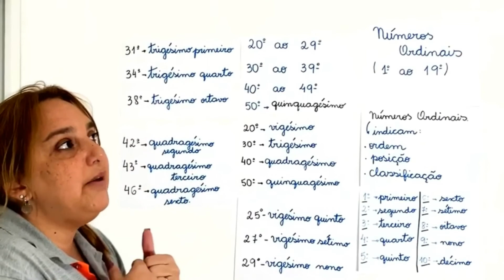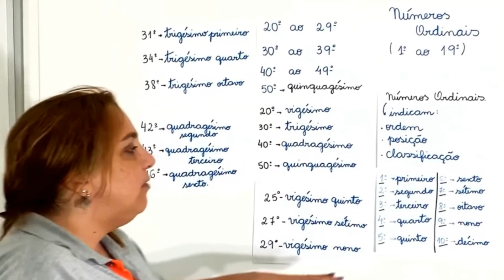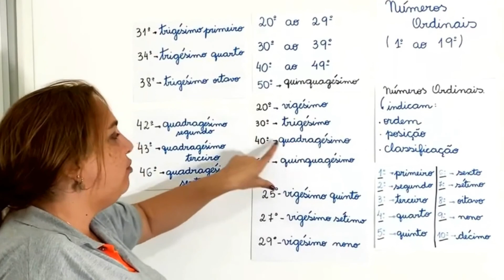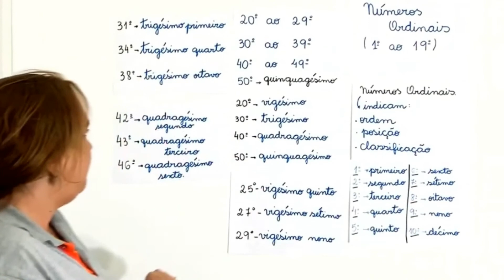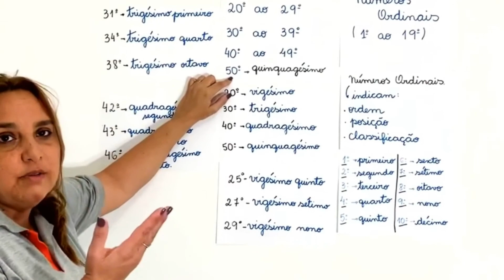2º ano - Matemática - Números ordinais